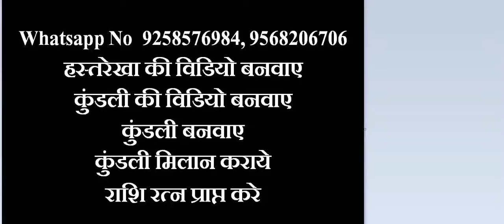पैसा टिकता नहीं, कब होगी भाग्य में प्रगति